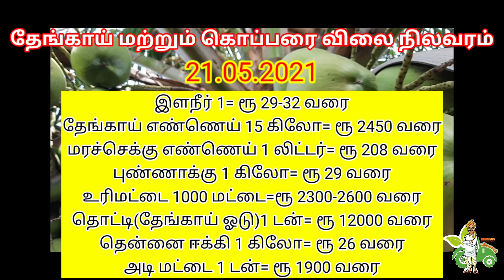Today copra rate , coconut price today,egg and chicken rate tody,Tn dam status 22 May 2021 tamil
vivasayam